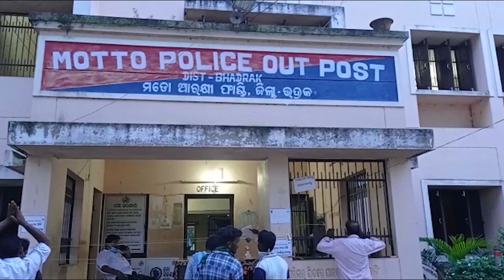ଯୁବକଙ୍କ ସଂନ୍ଦେହ ଜଣକ ମୃତ୍ୟୁ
ଚାନ୍ଦବାଲି ଥାନା ମତୋ ମାଧପୁର ମୁଖ୍ୟରାସ୍ତା କଲେଜ ଛକ ନିକଟରେ ଜଣେ ଯୁବକଙ୍କ ସଂନ୍ଦେହ ଜଣକ ମୃତ୍ୟୁ । ଯୁବକଙ୍କ ବାଇକ ରାସ୍ତା ତଳକୁ ପଡ଼ିଥିବା ବେଳେ ଯୁବକ ଜଣକ  ମୁହଁ ମାଡି ପଡିଥିବା ଦେଖିବାକୁ ମିଳିଛି l